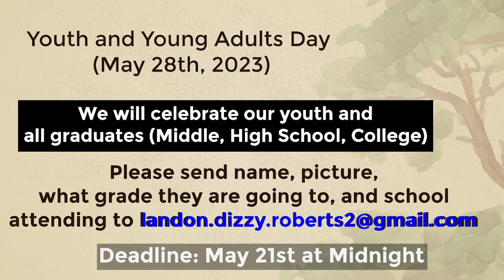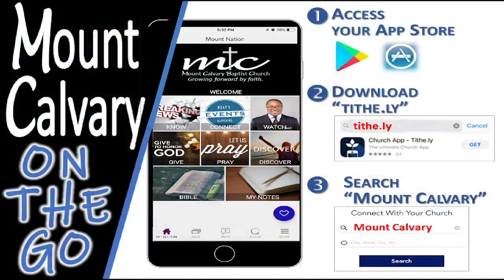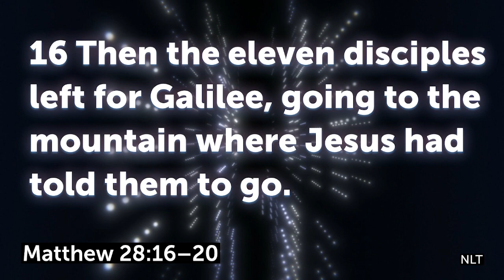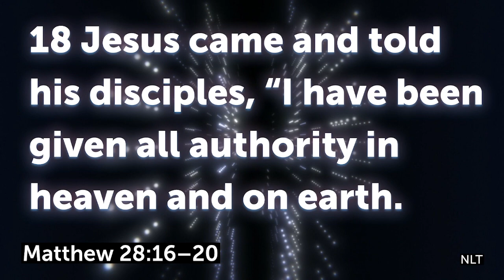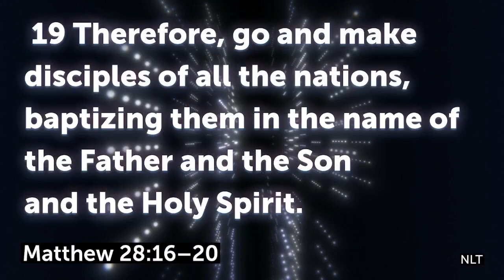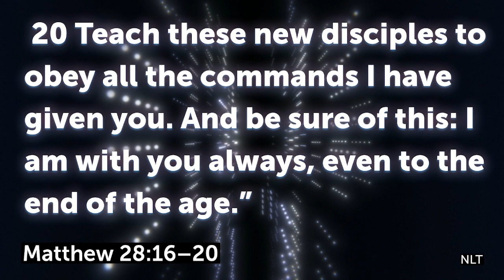5/14/23 "The Mission" Mount Calvary Worship Service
Sermon Series: "Down For The Cause."
Sermon Title: "The Mission."
Reverend Dr. Jeremiah L. Parks, Pastor.